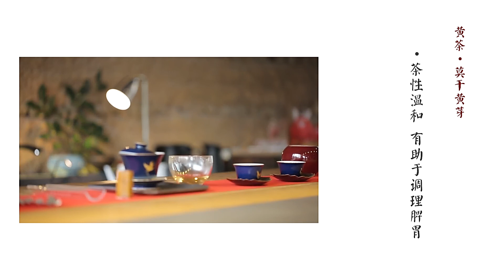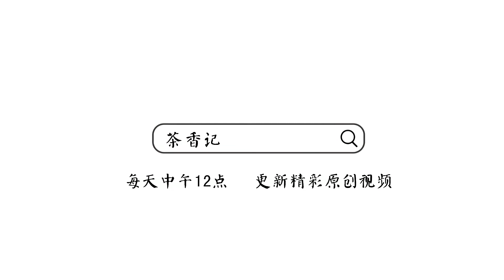[茶香记·生活家] 美女掌柜手把手教你泡莫干黄芽